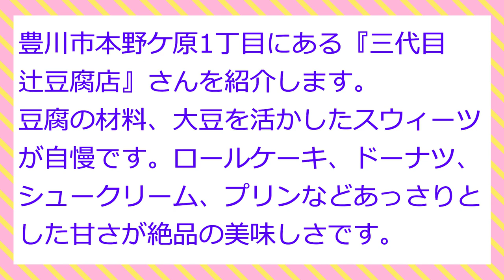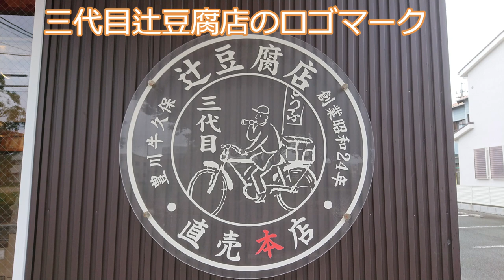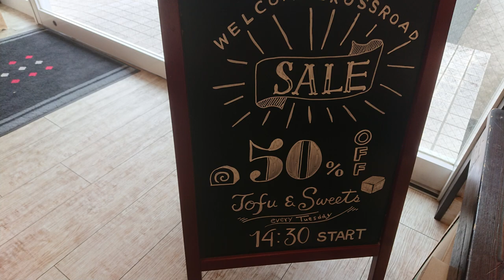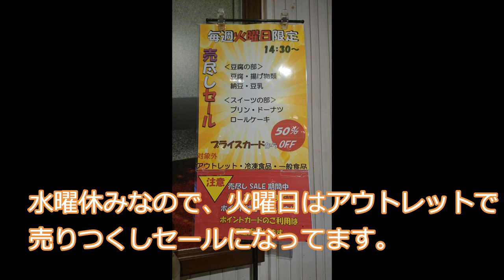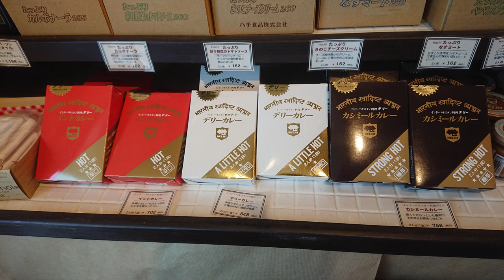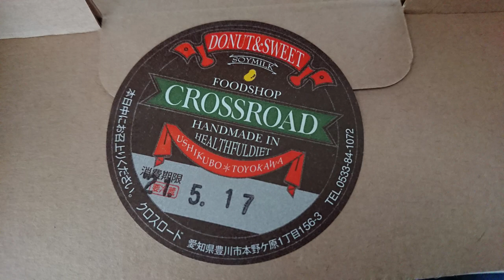豆腐屋さんが作るスウィーツ！三代目辻豆腐店（2021年5月16日）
＊豆腐屋さんが営むスウィーツのお店を紹介します。
　豊川市本野ケ原１丁目にある『三代目辻豆腐店』さんです。
　数年前に偶然、僕が見つけたお店で、時々ロールケーキを
　買いに行っていましたが、コロナ禍の影響で約1年半振りに
　来店してきました。
　コテコテのケーキもイイですが、あっさりした豆乳ベースの
　スウィーツもオススメです。